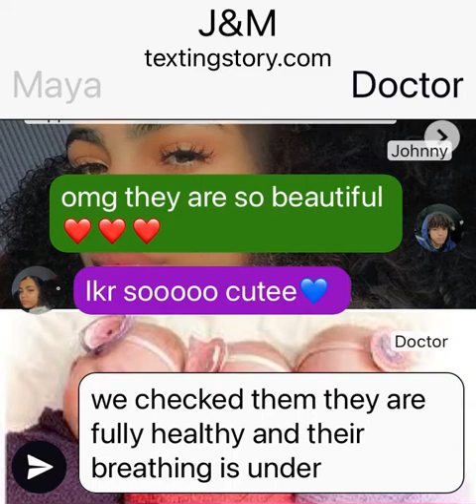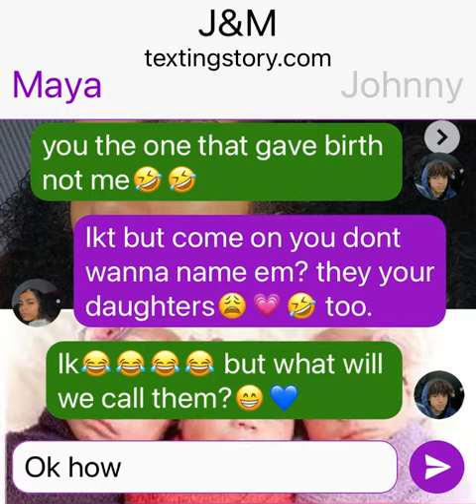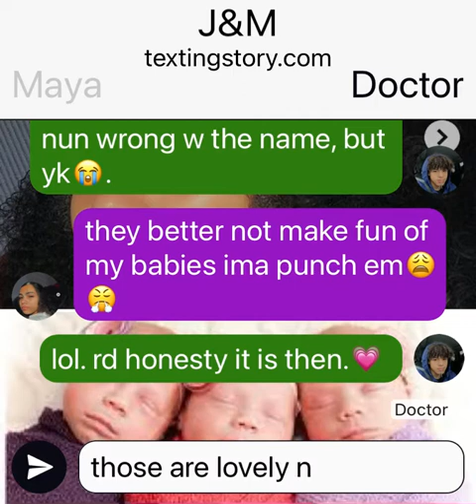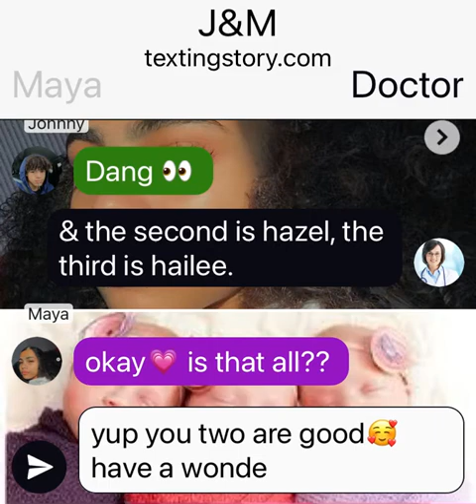Johnny & Maya Part 6 ( Maya gives Birth ) 🤰🏽❤️👀.